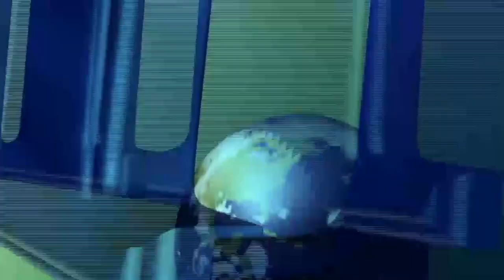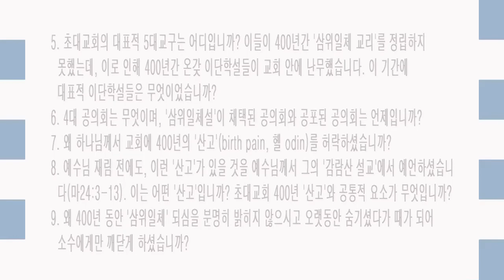[저주와 복 시리즈] 04. 창세전 삼위로 계신 하나님 /황용현 목사/